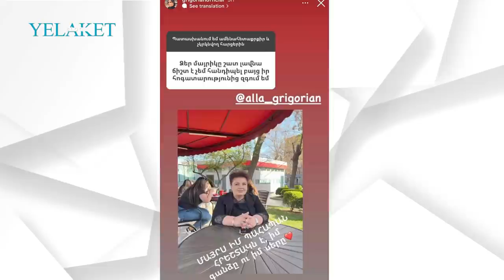Իմ գանձը ու իմ սերը. Դիանա Գրիգորյան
Սցենարիստ Դիանա Գրիգորյանն ինստագրամյան իր էջում բավական ակտիվ է վերջին շրջանում, հաճախ է լուսանկարներ ու տեսանյութեր հրապարակում:

Սցենարիստը ժամանակ առ ժամանակ նաև հարց ու պատասխան է կազմակերպել, որի ժամանակ հետևորդներից մեկը անդրադարձել էր նրա մայրիկին՝ նշելով, որ թեև չի ճանաչում տիկին Ալլային, սակայն զգում է, որ նա շատ հոգատար է: Ի պատասխան Դիանան հրապարակել է մոր լուսանկարն ու կից գրել.

Մանրամասն՝ տեսանյութում